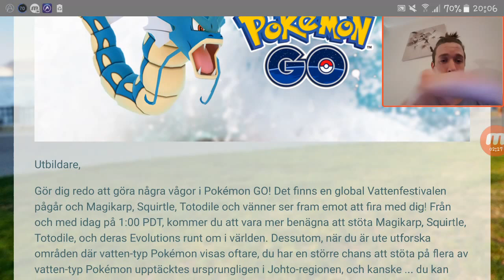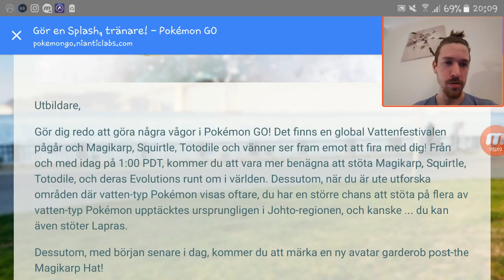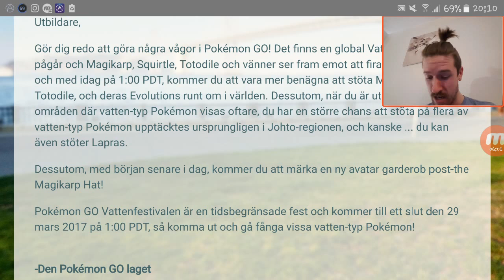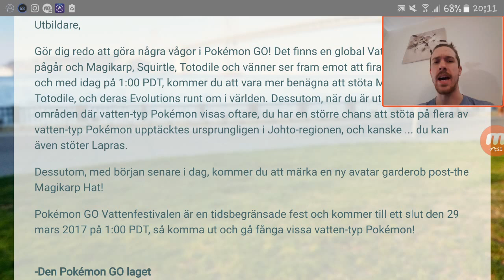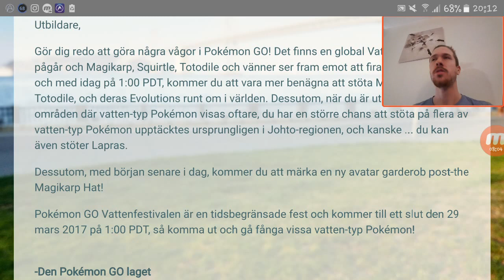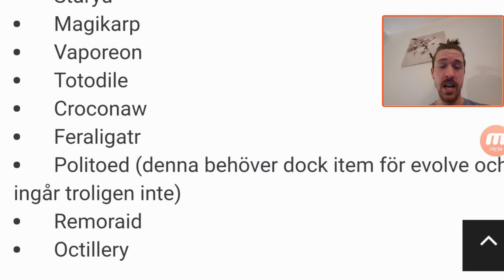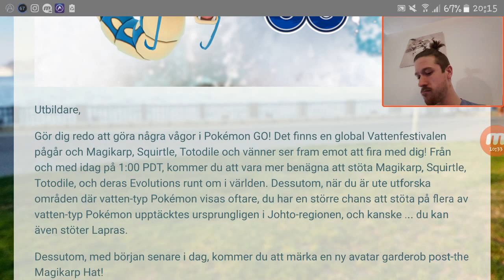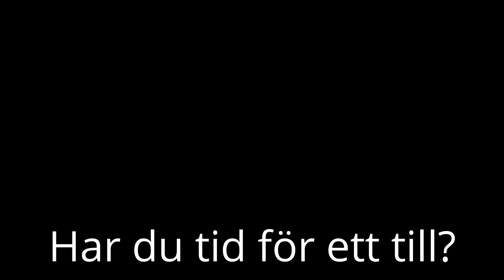Pokemon GO | NYTT EVENT! | HITTA GYARADOS & LAPRAS LÄTTARE! | + SHINY BEKRÄFTAT KL 22:28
Pokemon go new event is here lapras gyarados shiny pokemon johans pokemon go

SHINY ÄR BEKRÄFTAT ATT DET FINNS NU KL 22:28.
Kola min instagram.

Mitt avsnitt om 7 day streak
Pokemon GO | EVOLUTION ITEMS ÄR GARANTERAT! | | 7 DAY STREAK |

Lika

Kommentera

Dela